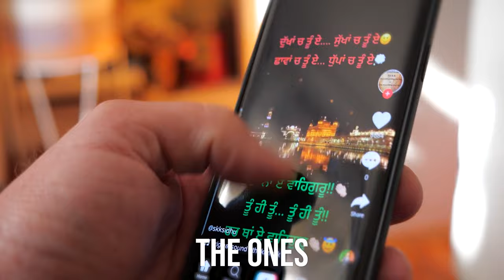How A 24 Year Old Built A 8 Figure Agency, Restaurant, and Millions In Real Estate | Dre Medici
Welcome to The Beyond The Wealth Podcast! In today's episode, we dive into the inspiring journey of Dre Medici, a 24-year-old entrepreneur who built an 8-figure agency called Grow With Us, owns a successful restaurant in Miami named Luna Pasta Dolci, and has made millions in real estate. From starting a fitness business at 17 to co-founding a social media app valued at over $100,000,000, Dre's story is filled with invaluable insights and lessons for aspiring entrepreneurs. Join host Andres Sanchez as he explores Dre's path to success, emphasizing the importance of long-term investments in people, balancing financial success with personal well-being, and making big investments in high-ticket opportunities. Don't miss out on Dre's wisdom on leadership, building a personal brand, and achieving success in the next 10 years. Get ready to be inspired and motivated by Dre Medici's remarkable journey on this episode of The Virtual Ventures Podcast!

00:00 Driven entrepreneur with early start in sales.
04:58 Leveraged high schoolers for marketing, resulting success.
06:40 Struggle, sacrifice, and discipline shaped entrepreneur's journey.
10:05 Transition to digital marketing; grind turned success.
14:45 Agency helps businesses stand out through marketing.
18:45 Joining idea for app enhanced entrepreneurial growth.
19:38 I suggested turning idea into social media app.
25:00 Remember to treat your team with kindness.
28:57 Millionaire's humble beginnings, starting business with dad.
31:44 Luna business growth led to ownership changes.
35:47 Work hard, seek high value investment opportunities.
38:37 Offer incentives, build a team, boost brand.
41:28 Copy popular trends for the best growth.
43:16 Billionaire opens up about mental health struggles.
46:27 Grateful for your interview, rooting for success.